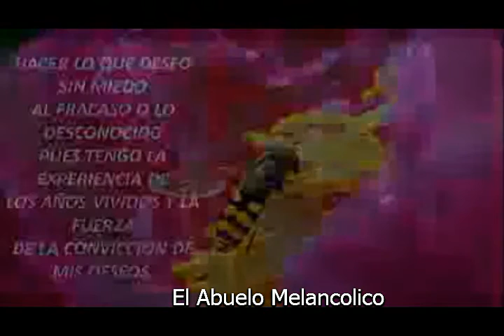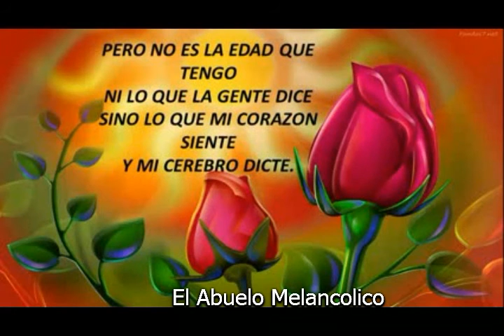Seran Culpables - Anibal Ruiz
titulo: Seran Culpables
Cantante:  Anibal Ruiz
Autor: Euclides Hortúa
Album: Carrilera a todo tren - oxigeno
Video tomado de la pelicula LOLITA